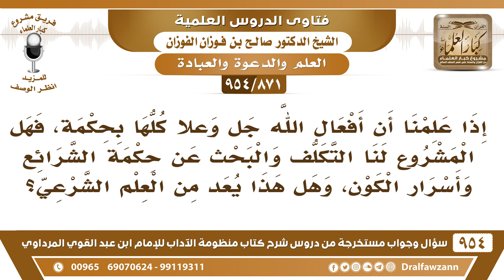[871 -954] إذا علمنا أن أفعال الله كلها بحكمة، فهل يشرع لنا البحث عن حكمة الشرائع وأسرار الكون؟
-[871 /954] السؤال: إذا علمنا أن أفعال الله جل وعلا كلها بحكمة، فهل المشروع لنا التكلف والبحث عن حكمة الشرائع وأسرار الكون، وهل هذا يعد من العلم الشرعي؟
الجواب: نعم طيب هذا، التعرُّف على الحكمة طيب، إن قدرنا الحمد لله وإن ما قدرنا نتوقف، نؤمن بأن الله جل وعلا حكيم، ما هو معناه إذا لم نُدرك الحكمة أن ما فيه حكمة، في حكمة، لكن نحنُ لا نعلمُهَا، وهناك حِكم نص الله عليها، والأصوليون يقولون: العِلل عَلَى قسمين: عللٌ منصوصة، وعللٌ مُستنبطة، وعللٌ ليستْ منصوصة ولا مُستنبطة، وإنما هي تعبُّدية، لا يعلمُهَا إلا الله ▐، لكن نحنُ نؤمن ونقطع بأنَّ الله لا يفعلُ شيئًا إلا لحكمة، سواءً عرفناها أو لم نعرفها.
للاشتراك في قناة الشيخ صالح الفوزان
سؤال وجواب من شرح منظومة الآداب ( 945 ) مقطع

للاستفسار والإقتراحات والدعم
رئيس الفريق
لمشروع كبار العلماء